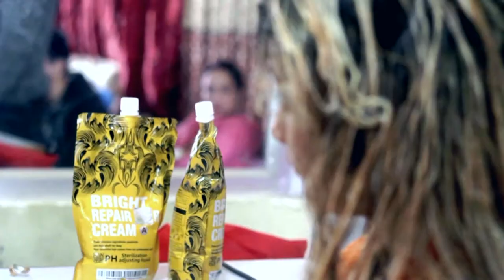Hair straightening Demo (Bright Repair Hair Cream)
Here you can find many interesting and unique videos relating to beauty products. We hope you will enjoy watching our videos and find them useful for your own purposes.